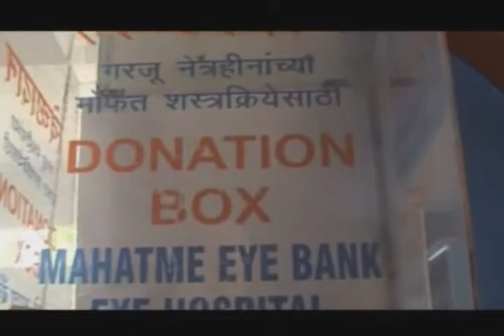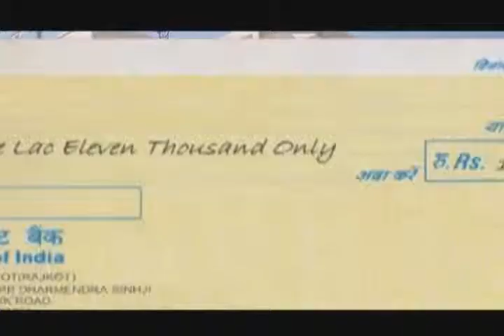Help to Come Out of Darkness - Part 3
This is the work of Mahatme Eye Bank Eye Hospital in the city of Nagpur, a charitable eye hospital run by S. M. M. Eye Welfare Charitable Trust in the area of curing avoidable blindness. Cataract patients from tribal areas of Vidarbha in the state of Maharashtra, India are transported to hospital and are operated for cataract. The tribals are not charged towards transportation, meals, stay and surgery.

We look forward to like minded Philanthropist who will help the poorest of poor tribals to come out of darkness and lead a normal life.